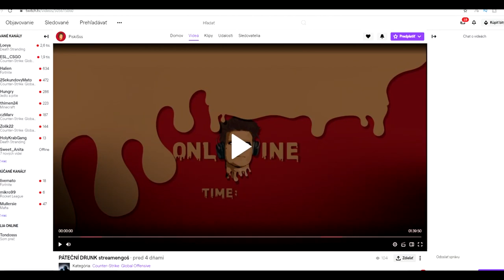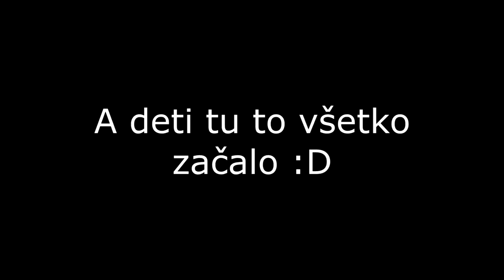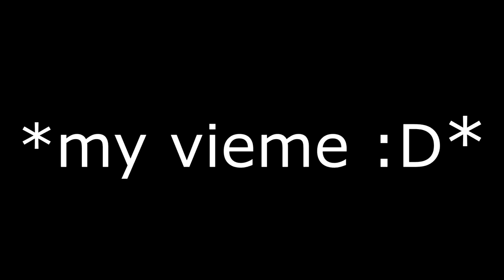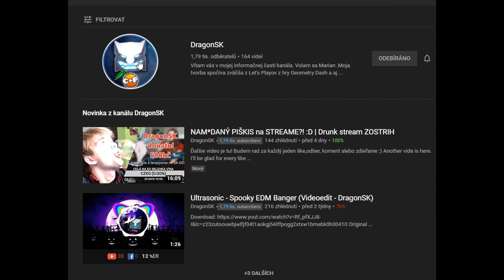TOTÁLNĚ na KÁRY jsem STREAMOVAL! 😂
Při pátečním streamu došlo k pití, ale zde bohužel neplatilo příslová: "Pít s mírou", ale tak trochu jsem pil se svojí přítelkyní Barčou a udělali jsme přepitý stream doprovázen těmito FAILY..